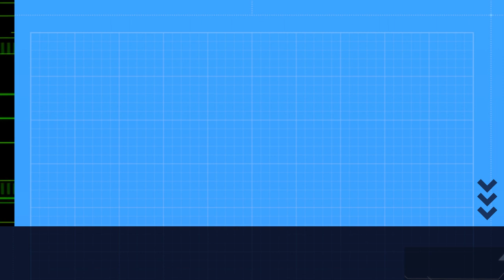SAQLAIN MUSHTAQ 21 WICKETS VS AUSTRALIAN CRICKET TEAM